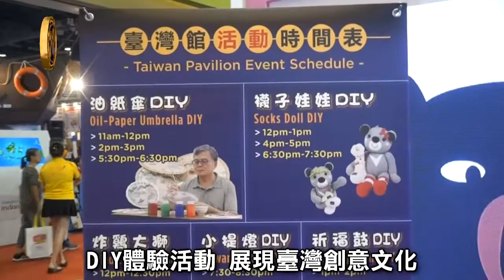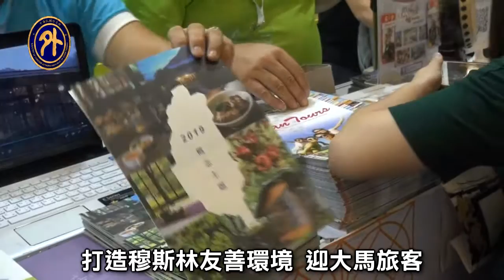大馬秋季旅遊展 台推小鎮漫遊